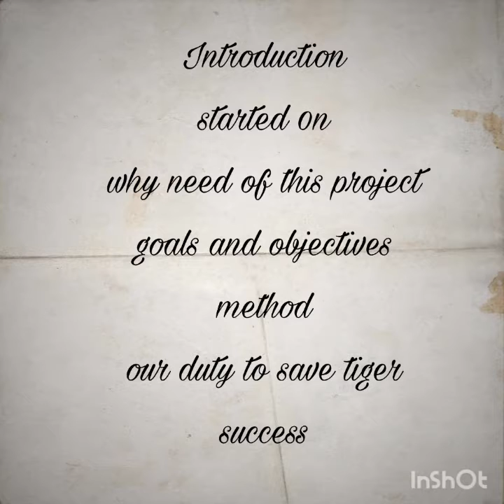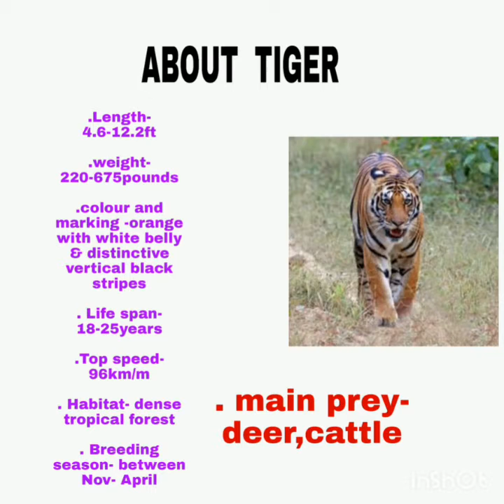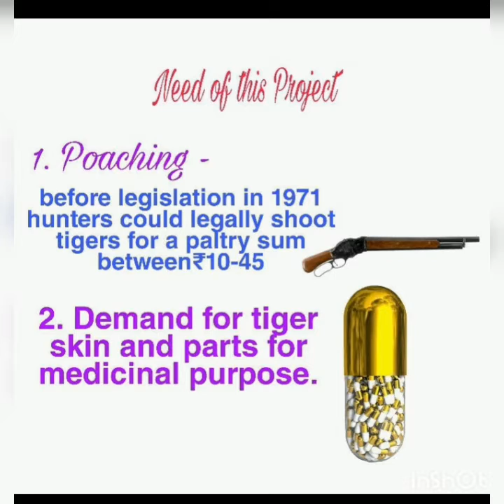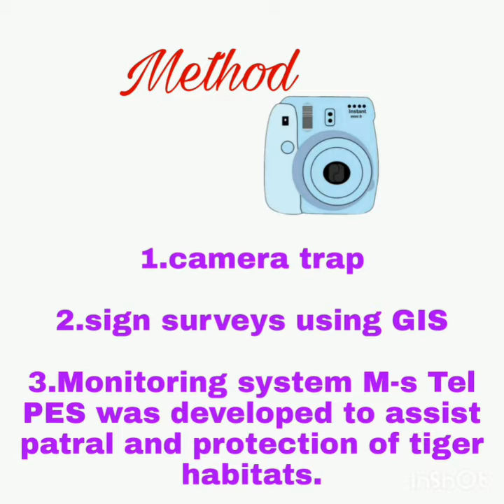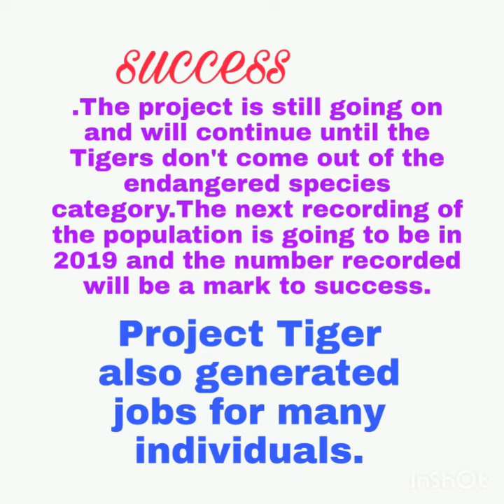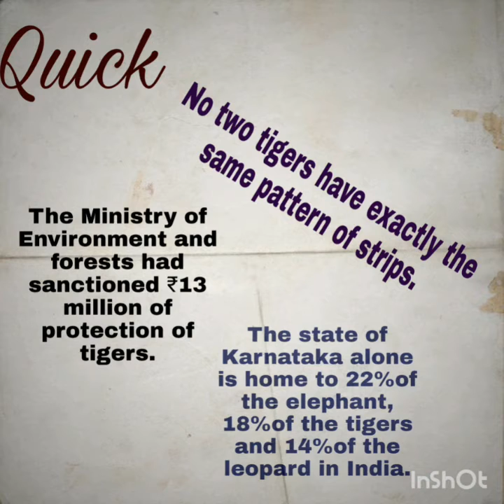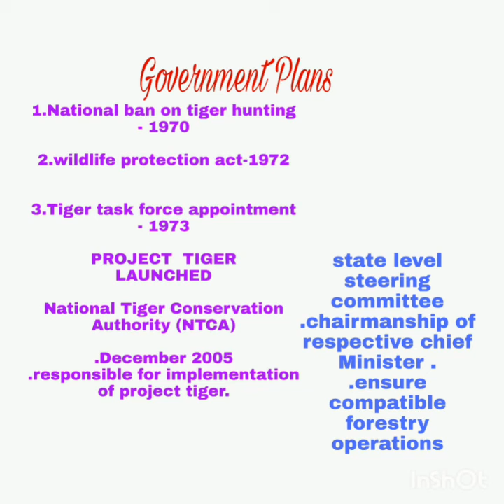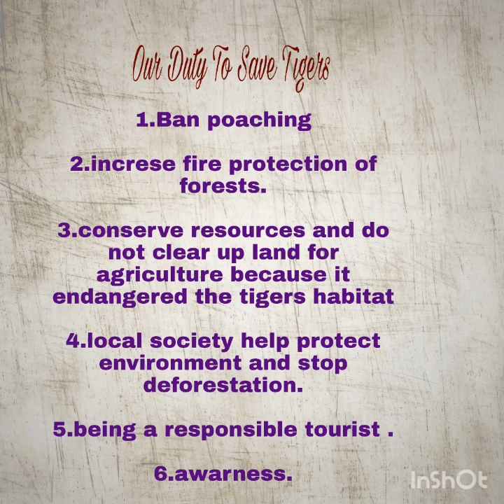Project Tiger#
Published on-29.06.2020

Project Tiger is wildlife conservation project initiated in India in 1972 to protect the Bengal Tiger.

*Introduction

*Started on

*Need of this project

*Government plans